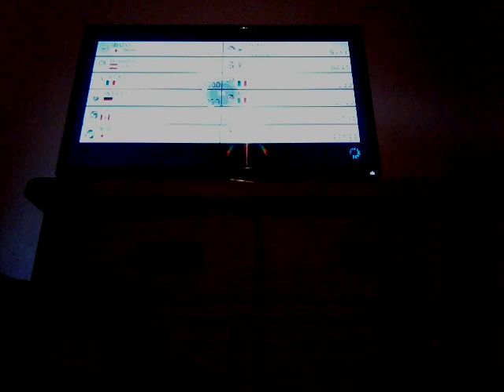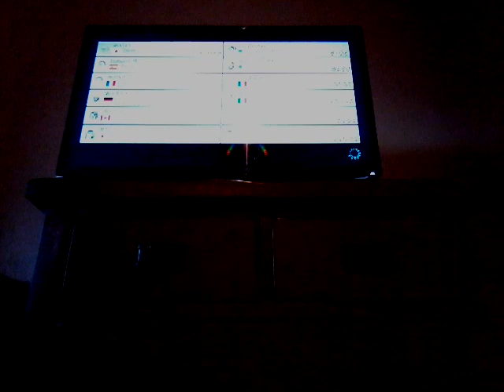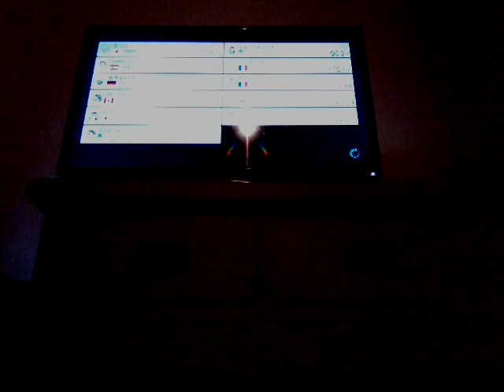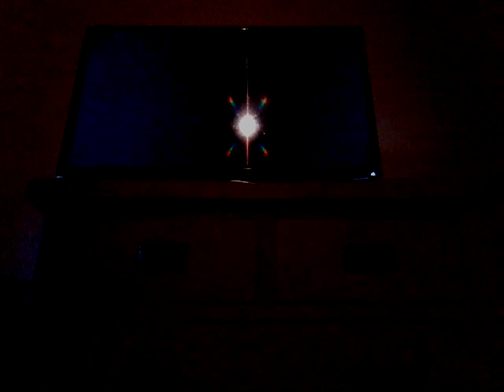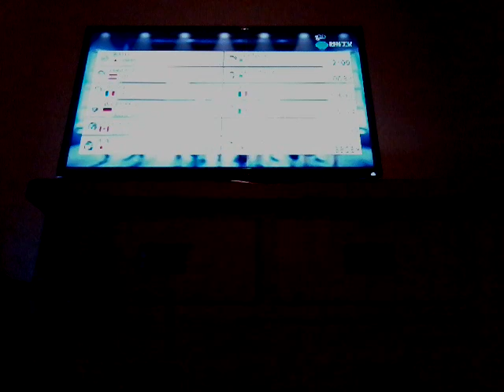Mario Kart 8 Online The Semi-Final - Live - Part7 150cc Race - Mario Kart 8 Online 2019